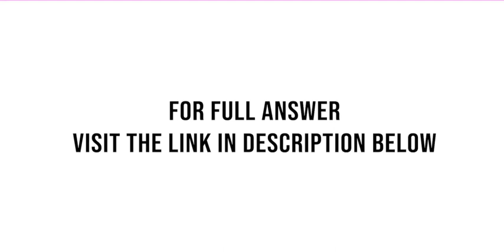The ledger of Monty Corp on July 31 2022 includes the following selected accounts before adjusting e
The ledger of Monty Corp.on July 31, 2022, includes the following selected accounts before adjusting entries have been prepared. Debit Credit Supplies $ 31,200 Prepaid Rent 4,680 Buildings 325,000 Accumulated Depreciation-Buildings $182,000 Unearned Service Revenue 14,950 An analysis of the company's accounts shows the following. 1. Supplies on ...